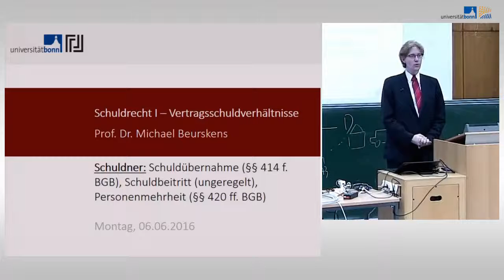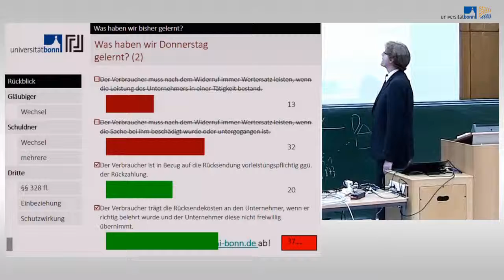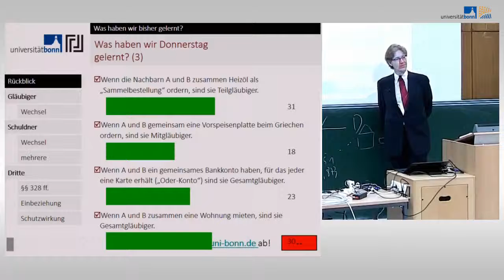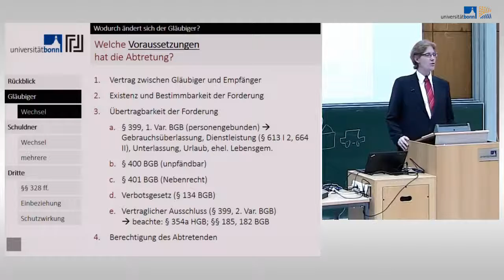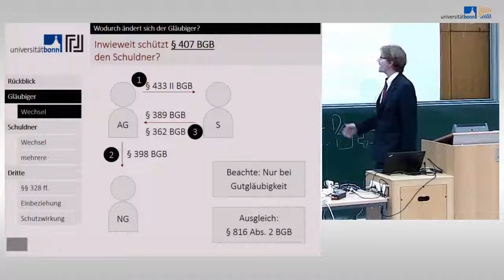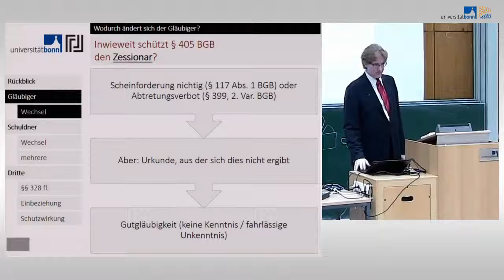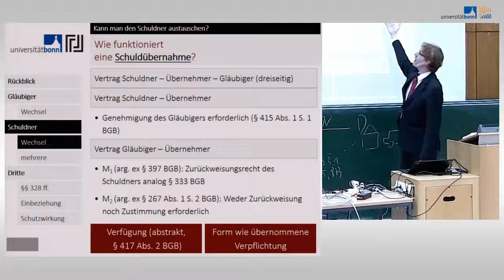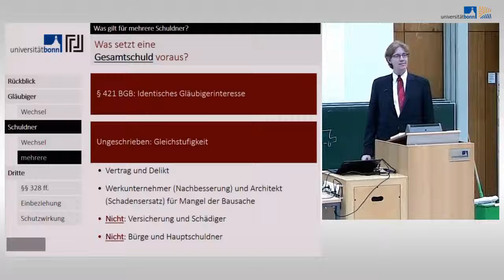16 schuldrecht i vertragsschuldverhaltni high